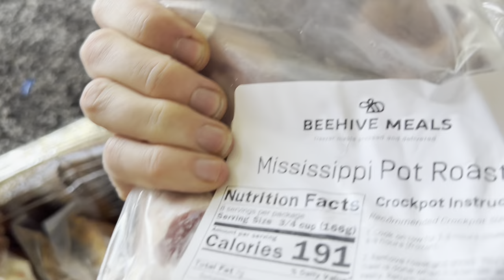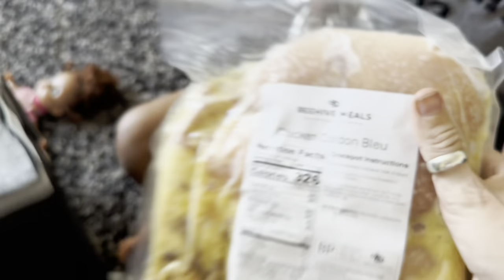SHE'S ROCKING THAT FRO AT LAST!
I never thought this day would come!